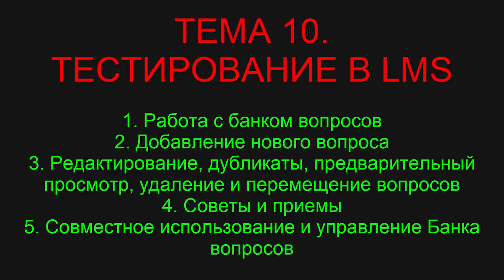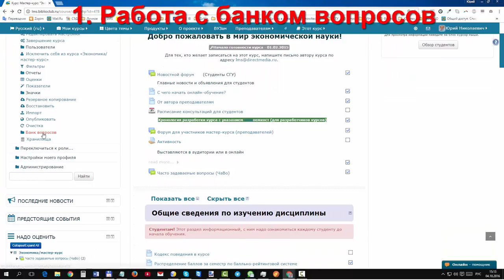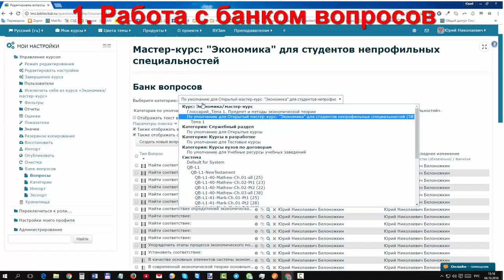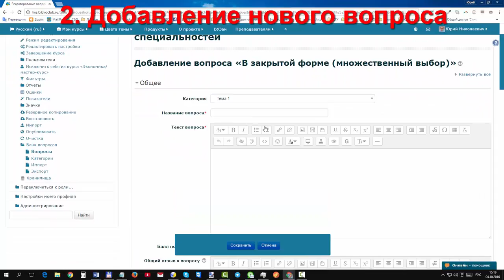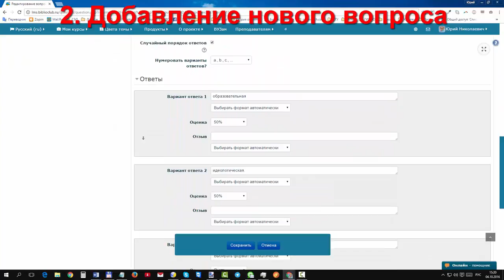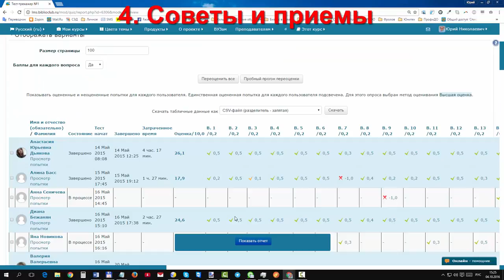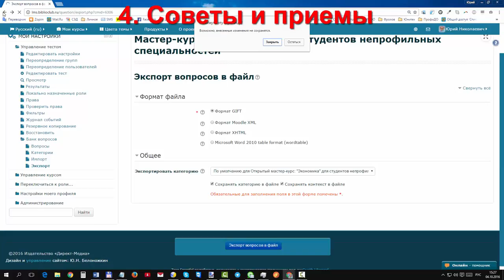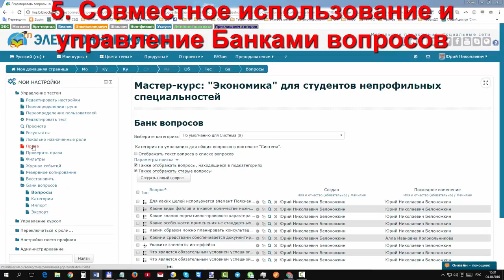Тема 10. Тестирование в LMS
Элемент (модуль, активность) под названием Тест позволяет учителю и преподавателю проектировать и строить контрольные опросы, состоящие из большого разнообразия типов вопросов, в том числе множественный выбор, Верно-неверно, короткий ответ и перетаскивание изображений и текста. Эти вопросы хранятся в банке вопросов и могут быть повторно использованы в различных тестах.

Для работы с тестами необходимо понимать настройки теста, как происходит создание теста.

 Использование тестов включает отчеты о тестировании, в которых реализуется сбор статистики и осуществляется анализ результатов.

Вопросы:
1. Работа с банком вопросов
2. Добавление нового вопроса
3. Редактирование, дубликаты, предварительный просмотр, удаление и перемещение вопросов
4. Советы и приемы
5. Совместное использование и управление Банками вопросов